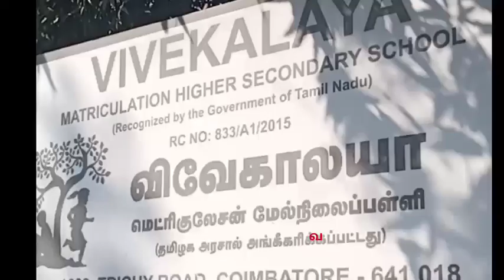கோவை விழாவை முன்னிட்டு விவேகாலயா பள்ளியில் பொங்கல் விழா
கோவை, ஜன.8
கோவை விழாவை முன்னிட்டு, கோவை திருச்சி சாலையில் உள்ள விவேகாலயா மெட்ரிக் பள்ளியில் பொங்கல் விழா நடைபெற்றது. நிகழ்ச்சியினை பள்ளி தாளாளர் பிரேமா ராவ் தொடங்கி வைத்தார். செயலாளர் நளினி சண்முகம், இயக்குனர் ஐஸ்வர்யா ராவ், துணை முதல்வர்கள் பூமா, உஷா ஆகியோர் கலந்து கொண்டனர். பொங்கல் விழாவை முன்னிட்டு, உறியடி , பல்லாங்குழி உள்ளிட்ட பல்வேறு பாரம்பரிய விளையாட்டு போட்டிகள் மாணவ, மாணவிகளிடையே  நடைபெற்றது. பாரம்பரிய உடைகளில் மாணவ, மாணவிகள் நிகழ்ச்சிகளில் கலந்து கொண்டனர்.  பல்வேறு கலைநிகழ்ச்சிகள் நடைபெற்றது.  மண்பாண்டம் செய்வது,கிளி ஜோசியம் போன்ற பல்வேறு சுவாரஸ்யமான நிகழ்வுகள் இடம்பெற்றிருந்தன. மேலும்,  கிராமங்களில் உள்ள சூழ்நிலை போன்று பள்ளிகள்வடிவமைக்கப்பட்டிருந்தது. பல்வேறு அரங்குகள் அமைக்கப்பட்டு பை, துணிகள்,  கலைநயமிக்க பொருட்கள் ஆகியவை  விற்பனைக்கு வைக்கப்பட்டிருந்தன. தமிழர்களின் பாரம்பரியமான பொய்க்கால் ஆட்டம், கரகாட்டம் உள்ளிட்ட பல்வேறு நடன நிகழ்ச்சிகள் நடைபெற்றது. நிகழ்ச்சியில் சுமார் 500க்கும் மேற்பட்ட மாணவ, மாணவிகள், பெற்றோர்கள், ஆசிரியர்கள்  கலந்து கொண்டனர்.